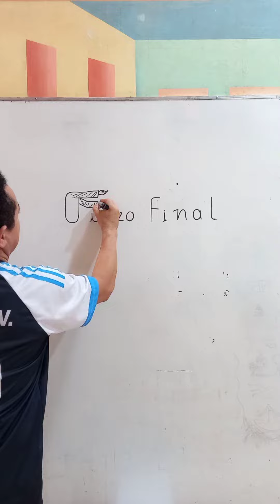Juízo Final do artista do rabisco Arnobio Verde.